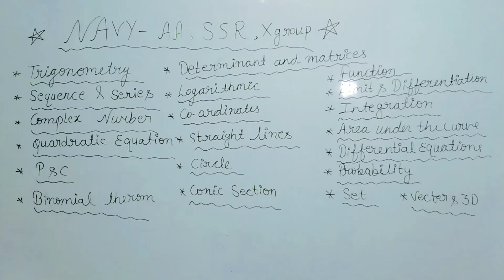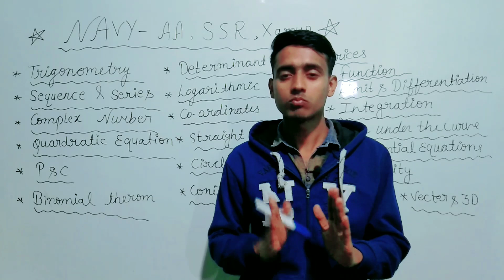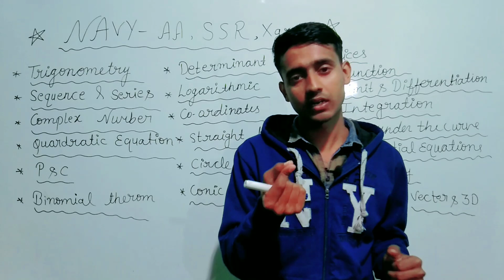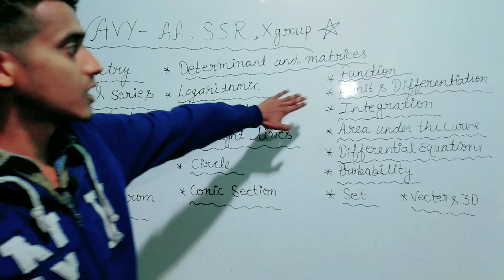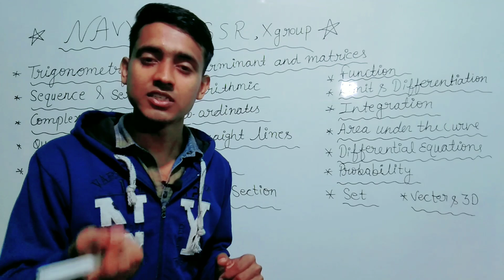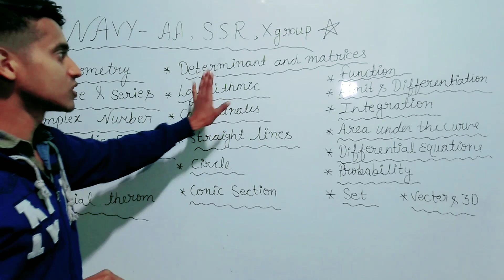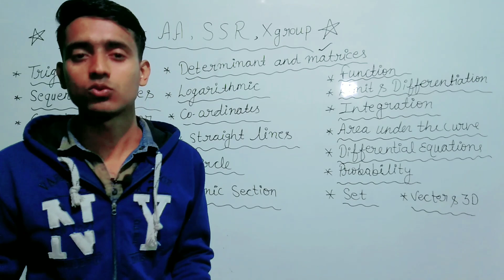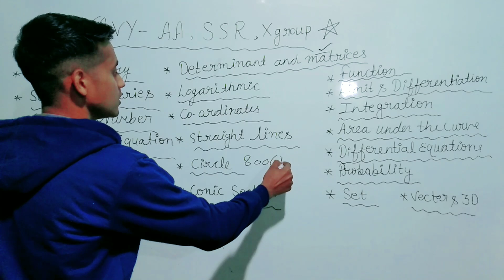Attention ! New Batch शुरू हो रहा है | Maths Syllabus | Airforce X | Navy AA/SSR | by Saurabh Yadav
navy math syllabus | navy ssr math syllabus | navy ssr math syllabus 2021 | indian navy math syllabus | navy mr math syllabus | navy air force math syllabus | indian navy ssr math syllabus